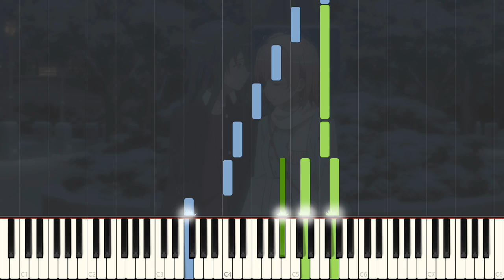Yukitoki (Piano OST Ver.) - Oregairu Kan Episode 11 OST / Oregairu Zoku OST [Synthesia]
I was watching the first episode of Oregairu Kan and the first thing that popped out to me was this OST. Although it is a carryover from Oregairu Zoku and I'm years late on that, here's a transcription of the piano solo version of Yukitoki (which is known in the soundtrack album as Sannin de Iru Jikan) which played in the first episode of Oregairu Kan!

I would have totally hopped onto my piano and played this for myself... if I was able to record. You guys will just have to make do with a Synthesia video I guess :)

This upload was scheduled to be exactly a week after episode 1, and then episode 2 decided to throw in "Tsunagitometa Sekai" as an OST... since I've already done that one be sure to check it out too!

EDIT: Episode 11.

(Who's here after that scene?)

PLEASE NOTE THAT:
I am phasing out of providing publicly accessible files for mscz, sib, mxl, and mid! In addition, any previous existing instances of these files will NOT be removed, so don't worry about the older arrangements!

Song/曲名: Sannin de Iru Jikan
Anime/アニメ: Yahari Ore no Seishun Love Comedy wa Machigatteiru.

Original Composer/作曲者: Katsutoshi Kitagawa
Arranged by/アレンジ: Keigo Hoashi (MONACA)
Sheets Transcribed by/楽譜: zzz

These people have my greatest thanks:

Shi
K.h - Anime Piano Sheet
Phillip Lowery
Alu